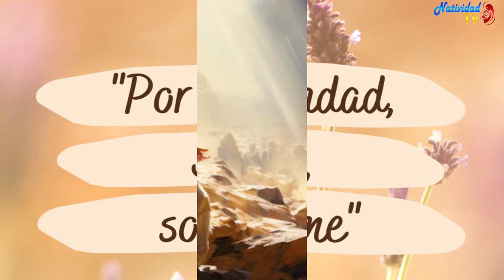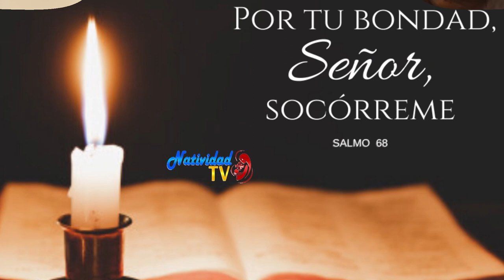SALMO DEL DÍA | Servidora / Melissa Méndez | Miércoles, 27/03/2024